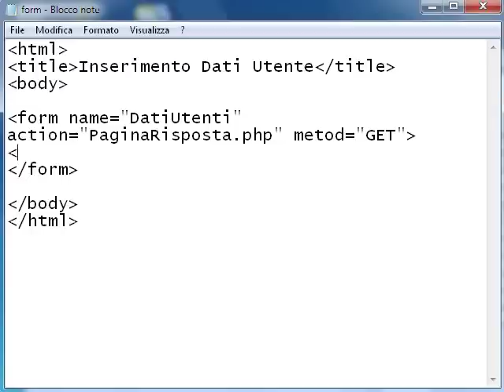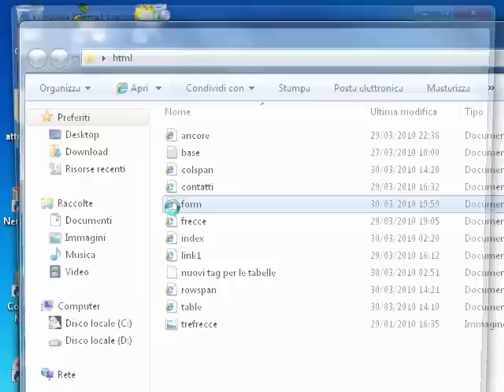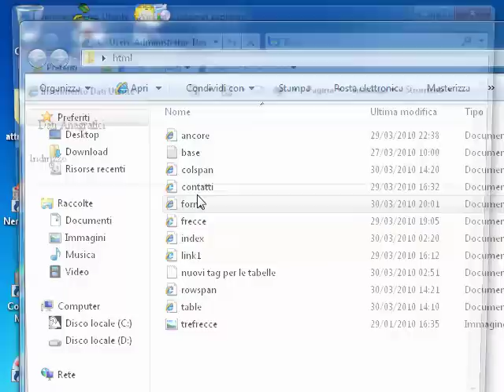Come INSERIRE FORM o MODULI nelle pagine HTML per creare PAGINE WEB #1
Video Coso sull'utilizzo delle FORM HTML nelle pagine Web

Come creare Form nelle pagine web, il linguaggio html, tag e sintassi. I moduli html sono la base dei siti web dinamici, permettono la gestione e l'interazione dei dati tra utente e server web con conseguente aggiornamento automatico delle pagine online.
Con le Form si gestiscono campi di un database, gli elementi di una E-Mail e tutte le informazioni che possono essere inviate e raccolte nelle pagine Web.

I miei VIDEOTUTORIAL sono tutti CHIARI, PRATICI e SINTETICI
SEGUIMI e SARAI SUBITO OPERATIVI

Se ti interessa IMPARARE L'INFORMATICA e la Tecnologia

Tutti i Corsi e i Video Tutorial sono organizzai in apposite Playlist, SCEGLI la PLAYLIST ch vuoi seguire al

Per SCARICARE i FILE e altro Materiale che ho ritenuto importante condividere